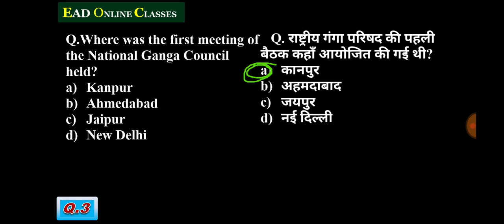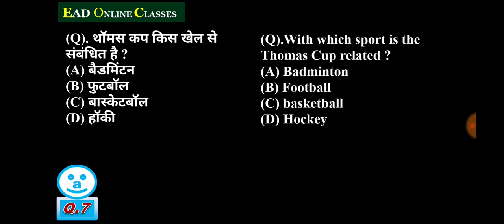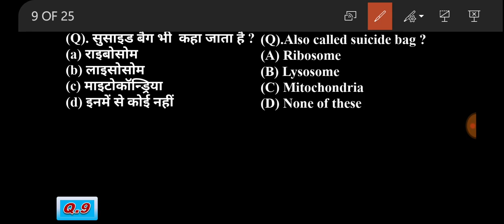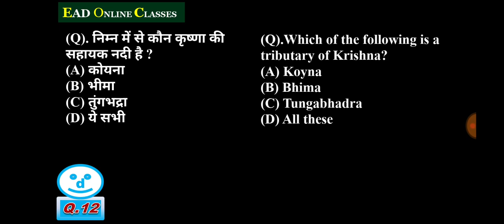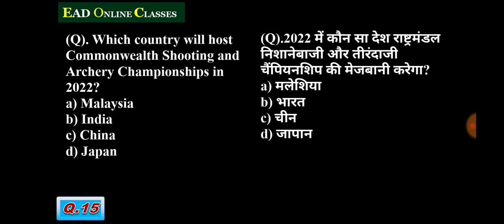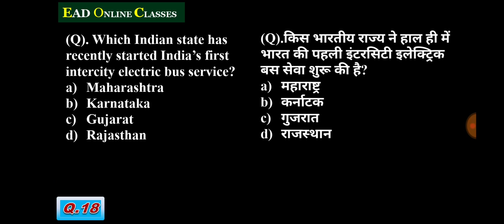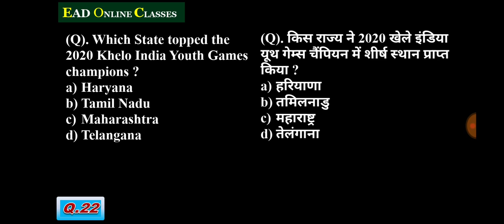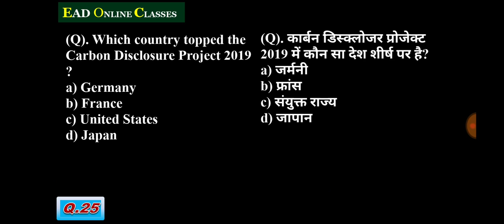SET-05 PRACTICE TEST PAPER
SSC JE GENERAL AWARENESS
SSC JE GENERAL AWARENESS PREPARATIONS
SSC JE GENERAL AWERENESS PREPARATIONS 2020
SSC JE CURRENT AFFAIRS 2019
SSC JE CURRENT AFFAIRS 2020
SSC JE GENERAL AWERENESS SYLLABUS
SSC GD SYLLOBUS 2020
SSC GD CONSTEBEL GD EXAM PREPARATION 2020
SSC JE GENERAL AWERENESS CIVIL
SSC JE GENERAL AWERENESS MECHANICAL
SSC JE GENERAL AWERENESS ELECTRICAL
UPPCL GK QUESTIONS
UPPCL GK QUESTIONS IN HINDI
UPPPCL KI TYARI HINDI ME
UPPCL KI PRACTICE TEST HINDI ME
UPPCL JE SAMNYA ADHYAN HINDI ME
UPSSSC CHAKBANDI ADHIKARI SYLLABUS
DAILY QUIZ
DIALY GK QUIZ
DAILY GS QUIZ
GK QUIZ
UPSSSC VDO
UPSSSC POLICE HEAD CONSTEBLE 2020
UP POLICE EXAM PREPARATION
GENERAL STUDIES FOR CGL 2020
GENERALSTUDIES FOR BANK EXAM
GENERAL STUDIES FOR SSC JE
CURRENT AFFAIRS NEWS TEST QUIZ 2019
MP POLICE QUIZ TEST 2020
MP POLICE TEST GK GS HINDI ME
DELHI POLICE TEST GK GK
KEISE KREN GK GS TYAR
GK KI TYARI
ARMY BHARTI GK
ARMY BHARTI GS
UPSI GK
UPSI GS
UK GS
UTTRAKHAND GK
BHARAT KA GK
PRATIYOGTA DARPAN GS
GK GS MODEL PAPER
GK GS MODEL PAPER SSC
GK GS MODEL PAPER RRN NTPC
GK GS PAPER UKSSSC
GK GS PRISHA MANTHAN
GK GS LUCENT 2020